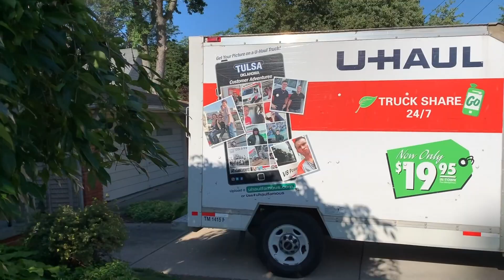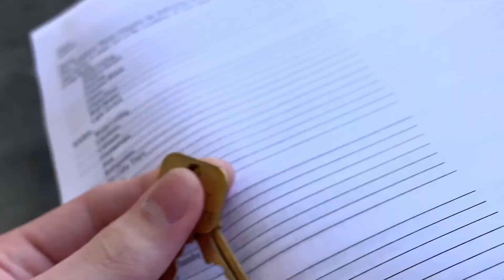college move-in day vlog 2019!! Empty Dorm/Apartment Tour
college move in vlog 2019!! Moving into my first apartment!! Empty dorm tour!! Dorm Tour, college dorm move in day!!

hi friends!! TODAY IS THE DAY! I moved into my new college dorm/apartment and I decided to document the whole process & day!! This vlog was super fun to make - there are a ton of time lapses so hopefully you don't mind those!! More college vids & other content soon:)

much love,
noah x